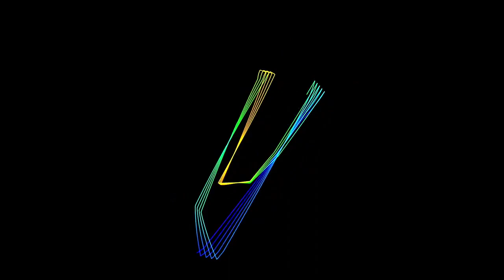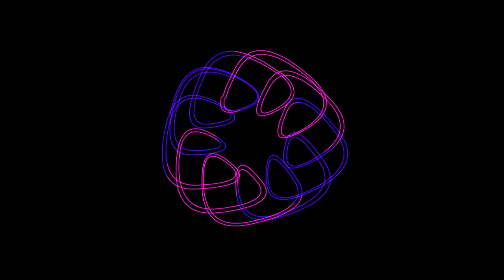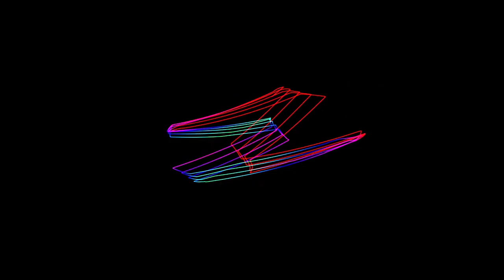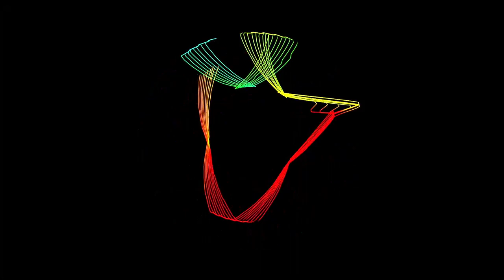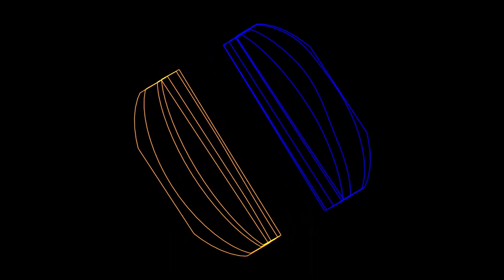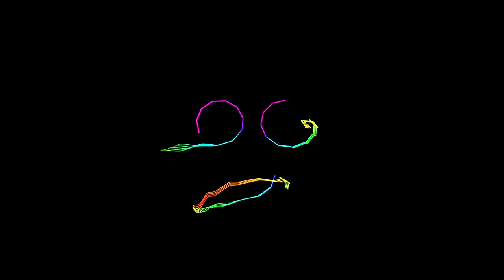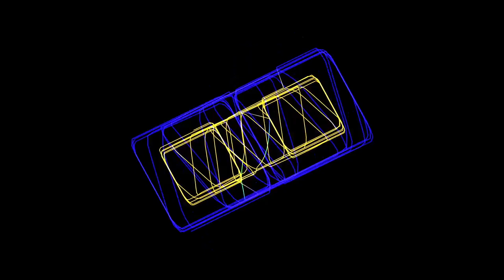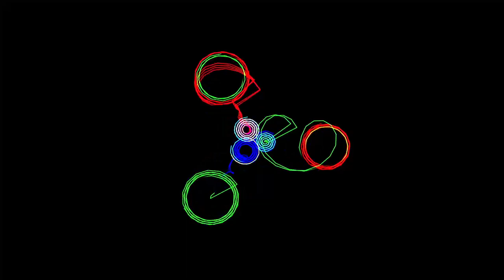Dare To Be Modulated - An Exploration of Audio Reactive Radiator Patterns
This video demonstrates numerous patterns for the Neon Captain Radiator laser synthesizer. It's a test of presets I've been devising in preparation for "Laser Karaoke" at Fool Moon 2022, this Friday in Ann Arbor, MI.

Laser Karaoke is an event designed for wandering passersby to speak or sing into a microphone connected to TWO Radiators laser-projecting onto a building. This year, we'll be projecting onto the Blue Llama on Main St.

Because the audio input will be human speech, I used sound from Dare To Be Great founder, and pyramid scheme convicted felon, Glenn W. Turner, run thru a Disting MK4 frequency shifter.

You're probably best off just munching on some mushrooms and watching on a big screen.

The Radiator accepts audio input, and the amplitude of the signal can be used to modulate size, frequency, color and warping of the shapes.